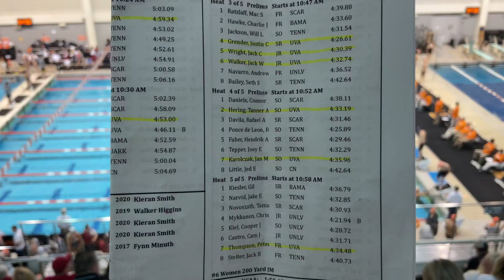Tennessee Invite 2021 Prelims Men’s 500 Freestyle H4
Tanner Hering L2
Jan Karolczak L7